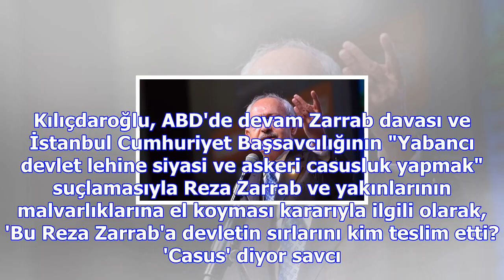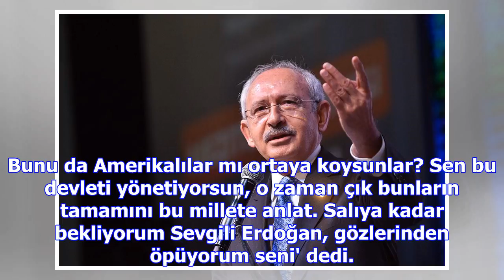Kılıçdaroğlu, zarrab için salı gününe kadar süre verdi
CHP Genel Başkanı Kemal Kılıçdaroğlu Mersin'de Mezitli Belediyesi'nde düzenlenen toplu açılış töreni...